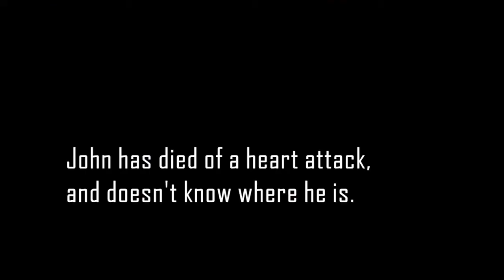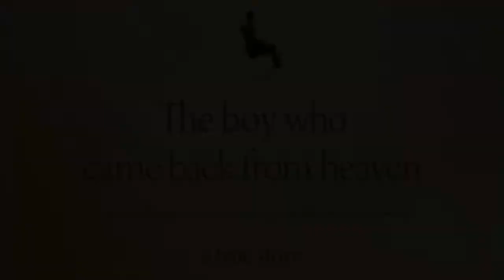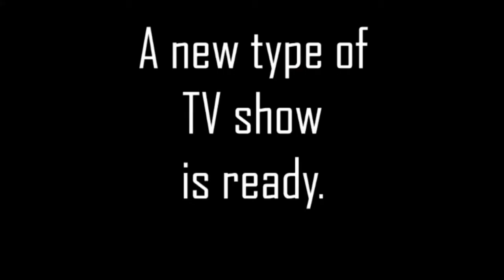What It's Like to Die Short Sizzle 2014